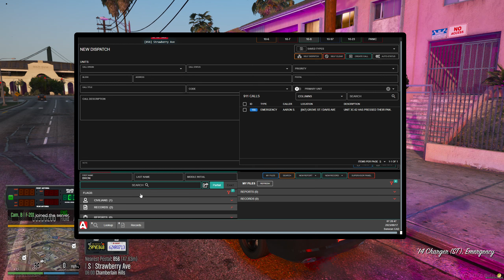Federal Bureau of Investigation | Synergistic Roleplay | Ep. 3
Join me as we have a vehicle pursuit and shootout this patrol!

APPLY TO SYNERGISTIC ROLEPLAY TODAY!